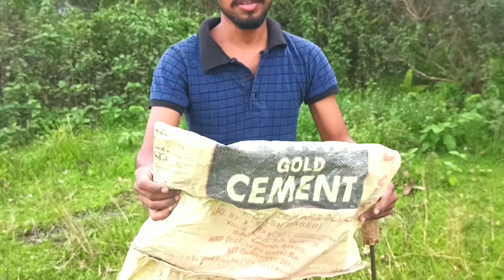Indian rat snake rescue in Anchali badulipara ( বাইৰস / হূলাবাৰী সাপ)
Its non venomous snake and very fast movement snake.